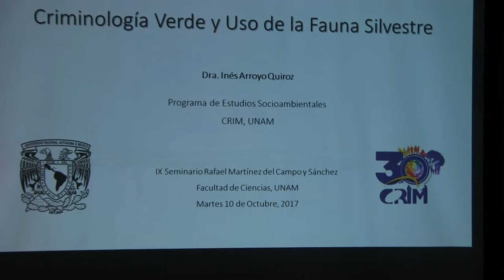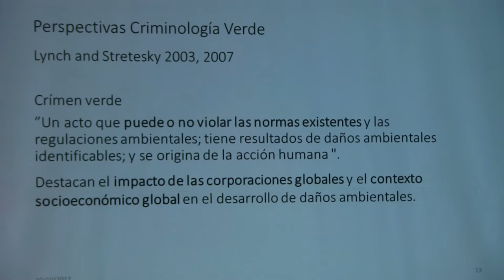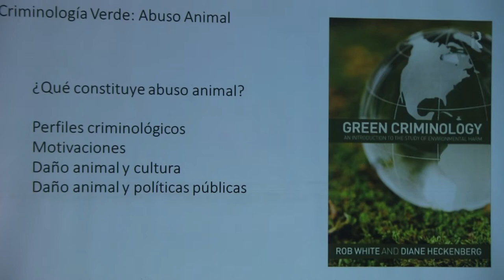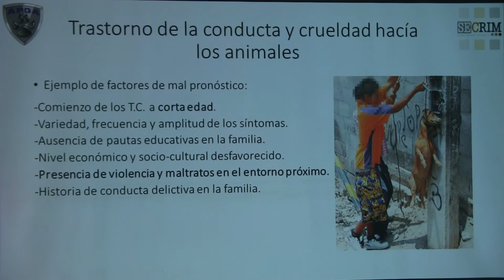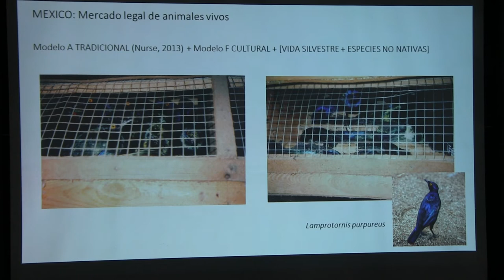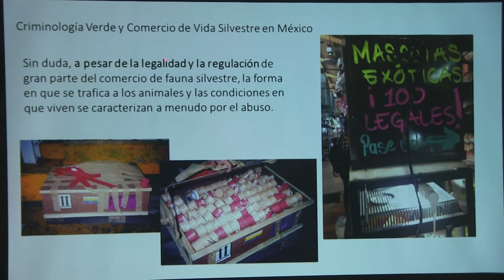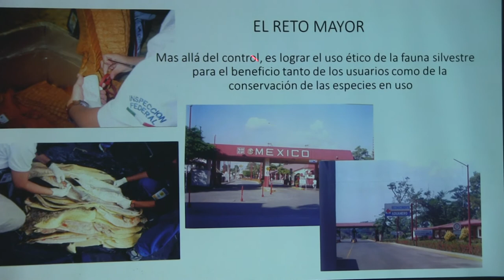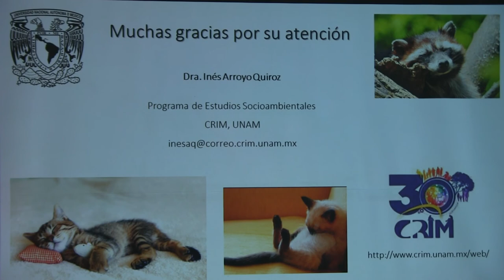Criminología Verde y Uso de la Fauna Silvestre (Inés Arroyo)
Criminología Verde y Uso de la Fauna Silvestre

Plática dada por Inés Arroyo (Centro Regional de Investigaciones Multidisciplinarias, CRIM-UNAM) en el IX Seminario Rafael Martín del Campo y Sánchez, el martes 10 de octubre del 2017 en Anfiteatro Alfredo Barrera de la Facultad de Ciencias de la UNAM

Inés Arroyo en el Centro Regional de Investigaciones Multidisciplinarias (CRIM-UNAM)

Inés Arroyo en The International Union for Conservation of Nature (IUCN)